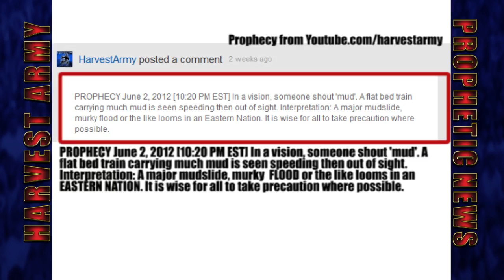BANGLANDESH Destructive FLOOD -- 200 Dead 250 000 Stranded -- June 2012. Prediction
June 2012. Bangladesh. Very heavy rains caused tsunami like floods and landslides snuffing the lives of over 200 individuals and stranding another 250 000. Condolence for the bereaved.